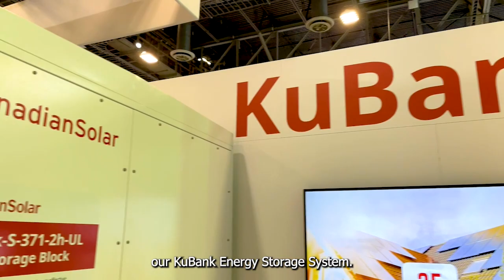Canadian Solar RE+Las Vegas 2023 - Shawn Qu - KuBank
Shawn Qu, Chairman and CEO at Canadian Solar Inc. talks about Canadian Solar's new C&I Energy Storage System KuBank.